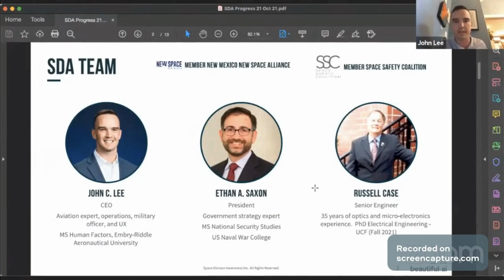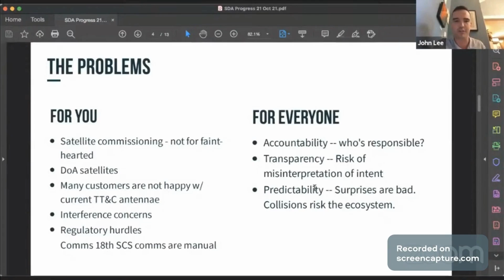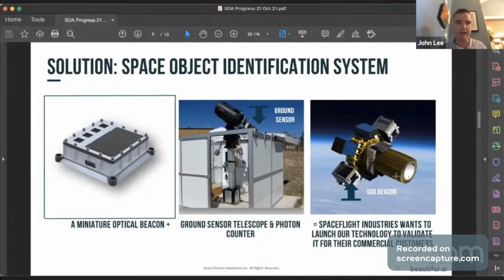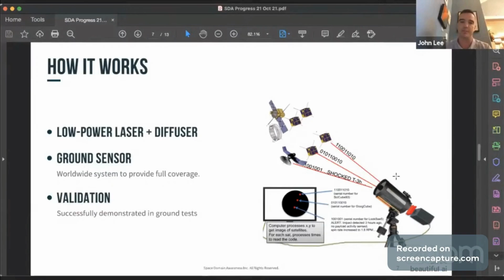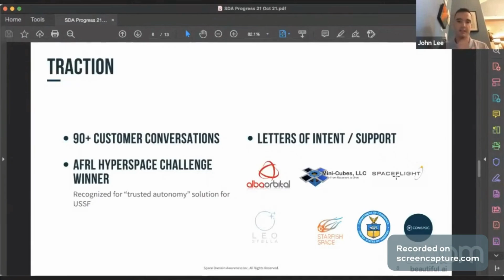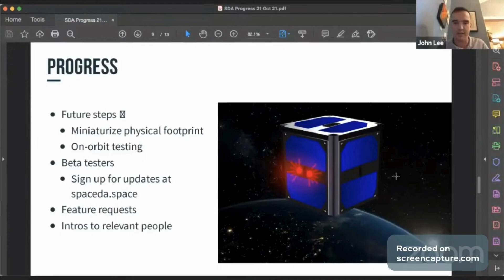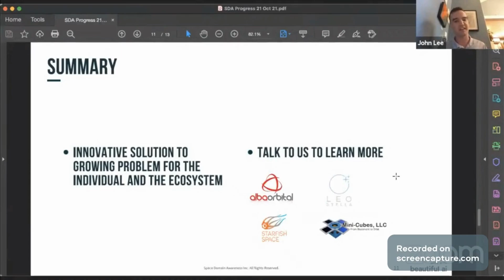Satellite Overcrowding: How to Help the Ecosystem Grow Sustainably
John Lee: "Space Object Identification System."

John Lee is the CEO of Space Domain Awareness Inc. With space being crowded, this company aims to help the ecosystem grow sustainability and sort out the current/planned increase in traffic to space.

John Lee highlights the issues faced by satellite developers, and has created a solution to tackle these problems. This solution is a Space Object Identification System, this includes a miniature optical beacon which can be attached to any object going into space, and a ground sensor telescope & photon counter. John Lee explains the features and benefits of this solution, followed by how it will work, the progress so far, future steps and growth potential.

🚨 JOIN US AT NEXT YEARS CONFERENCE 🚨
25th - 27th March 2025
Glasgow University Union